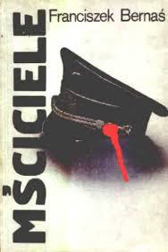Audiobook audioksiazka Franciszek Bernaś-Mciciele odcinek 6-11